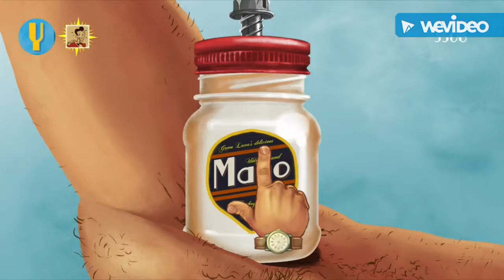My name is Mayo - 5000 hits!